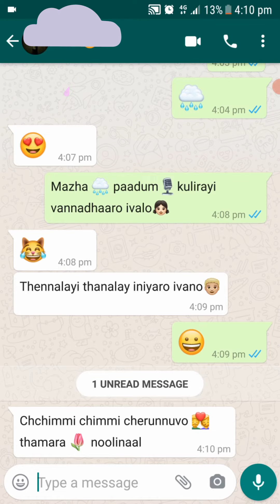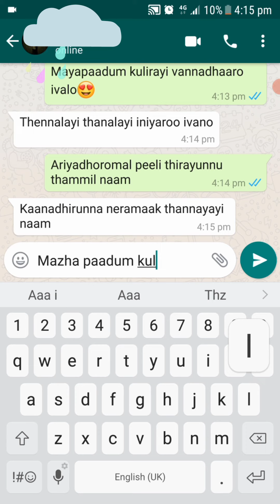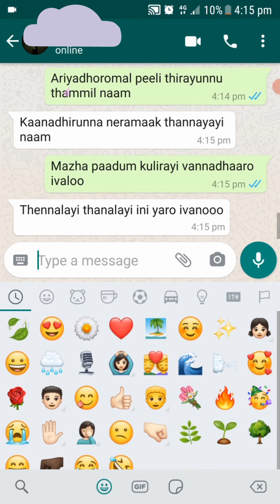Mazha paadum-Song chat|Mazha paadum song lyrics《♡》